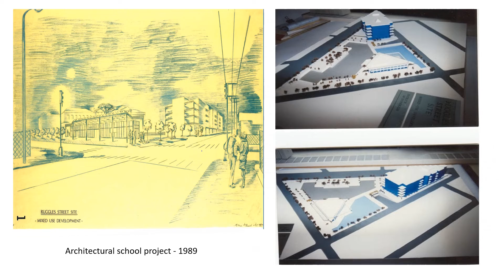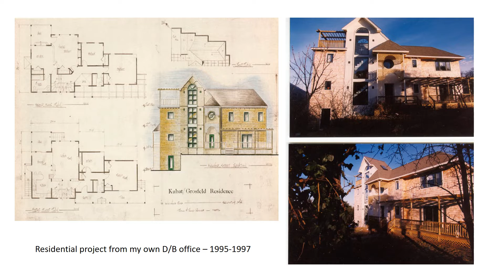PM portfolio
As I approach 40 years in the profession of architecture (and getting close to retirement), I thought it appropriate to post a summary of my life's work, mainly for my grandchildren to see in the future.